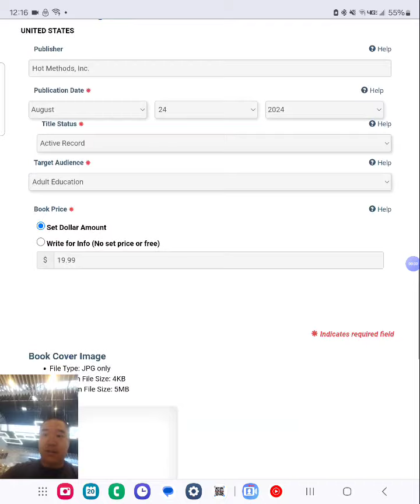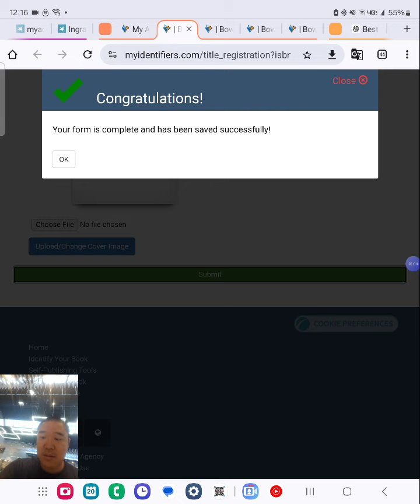HowExpert Guide to 365 Hobbies Ebook/Paperback/Hardback/Audiobook ISBN - @Amazon & Stores